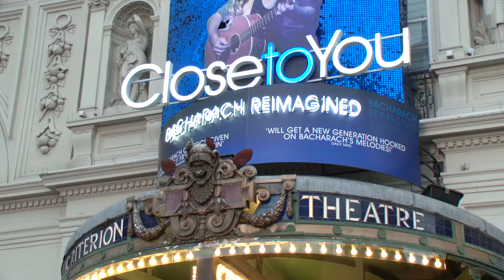Close To You press night report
Get a taste of hit Burt Bacharach show Close To You with this report from the show's West End press night at London's Criterion Theatre.